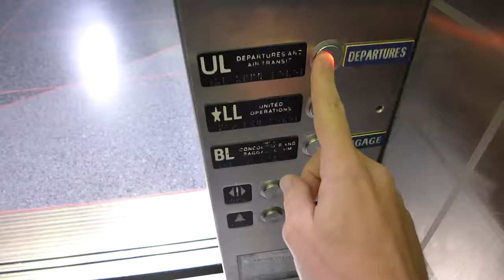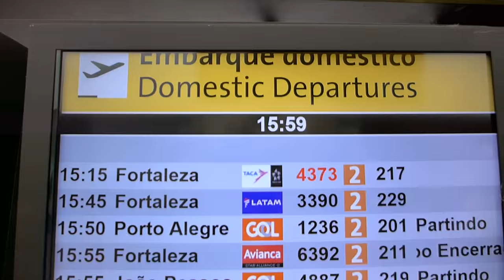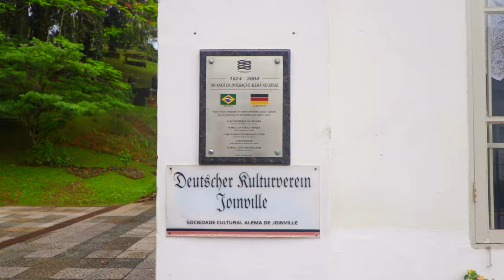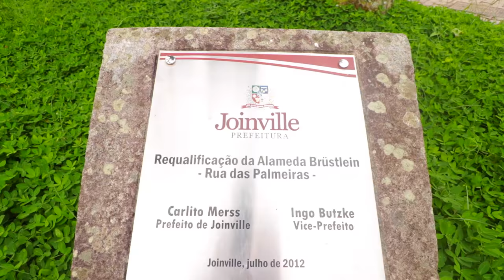This is Joinville, Brazil!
The 2016 rice harvest is over, the fields have been chopped, disc and mowed--the straw ready for winter decomposition. The harvest equipment, mainly the harvesters, have been cleaned and repaired. Everything around the rice fields and shop is ready for winter break. AND SO AM I! So, we're off to Joinville, Brazil to pass the holiday's with Clara's (our) parents, family and friends!